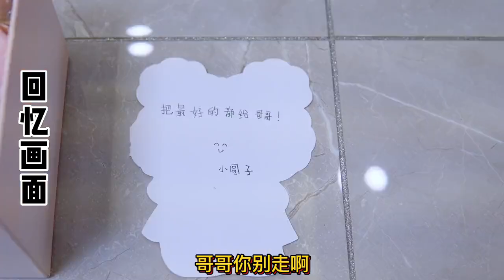小猫咪意外失忆了，一觉醒来，才发现妹妹已经不见了【七宝小圆子】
大家好，这里是七宝小圆子的唯一官方频道。

在这里和大家一起分享猫咪的美好生活。
记录主人和猫咪们的温暖

希望能够带给大家欢乐
宠物 "我们特别强调，视频中没有任何形式的动物虐待，所有参与者都受到了妥善的照顾。"